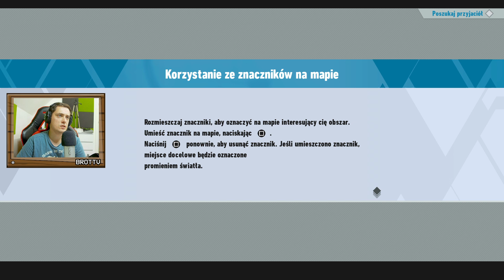URATOWALIŚMY AMY ROSE w SONIC FRONTIERS 2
SONIC FRONTIERS WSZYSTKIE ODCINKI | Dziękuję za lajka! 👍 Daj dzwoneczek!

Postanowiłem stworzyć serię z SONIC FRONTIERS Polska ponieważ prosiliście oto. SONIC FRONTIERS PL jest obecnie bardzo popularną grą i SONIC FRONTIERS Po Polsku czyli z moim polskim komentarzem. Tworzę również SONIC FRONTIERS Gameplay PL na tym kanale.

Jeżeli lubisz darmowe gry online to gra jest dobra!

Lubię grać w gry na telefon także również i takie gry pojawią się na kanale. Kanał ten jest typowym kanałem family friendly skierowany jest do dzieci i dorosłych, całej rodziny.